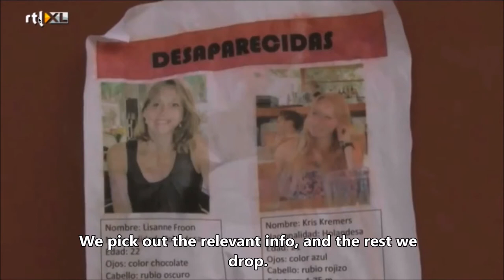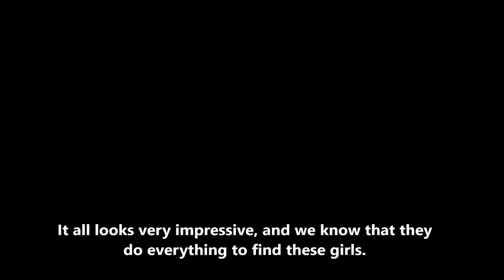News interview with Lisanne's brother and Kris' father - Kris and Lisanne disappearance in Panama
Please check my very detailed and comprehensive blog posts for more information and photos regarding the disappearance of Kris Kremers and Lisanne Froon